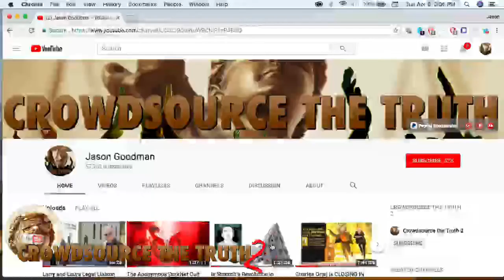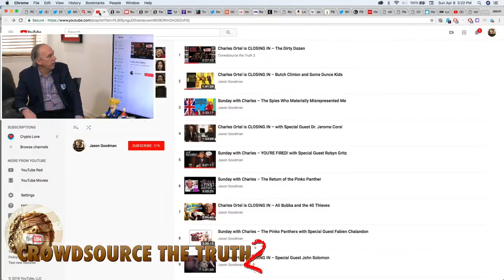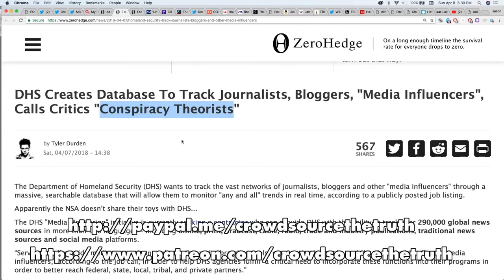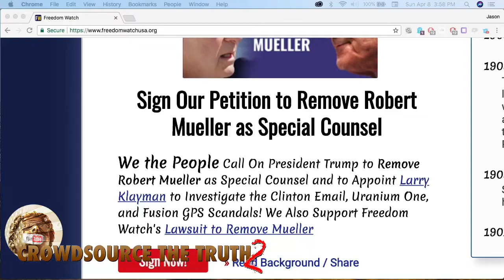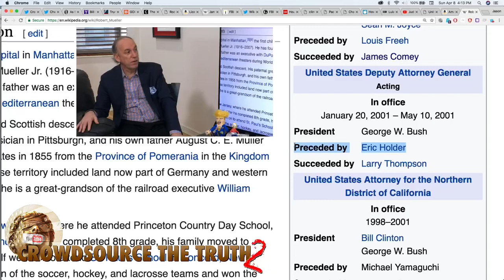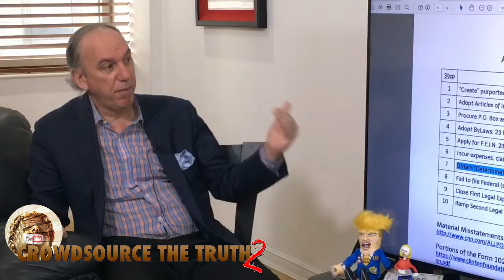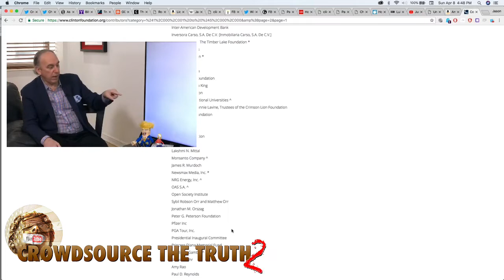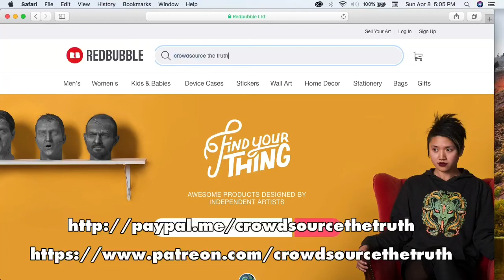Sunday with Charles – The PO Box Always Rings Twice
**This was originally broadcast on the Jason Goodman YouTube channel on April 8, 2018